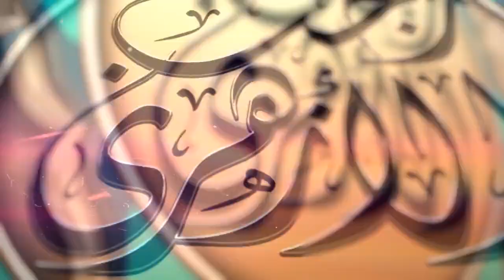السنن المتروكة سنة لبس النعل بالرجل اليمني أولاً وخلعه باليسري أولاً الشيخ رجب الأزهري